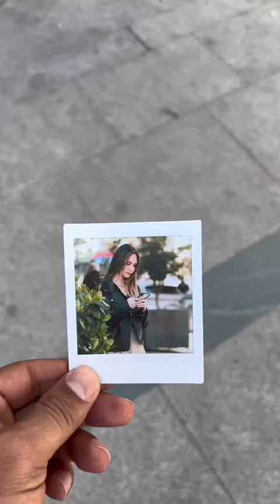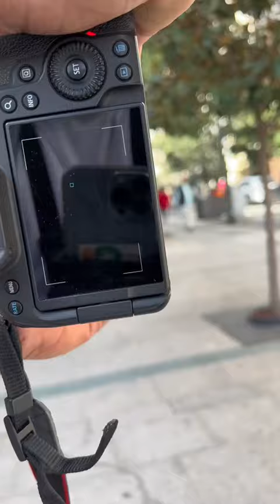TikTokTube - EdizÖzcan Photographer